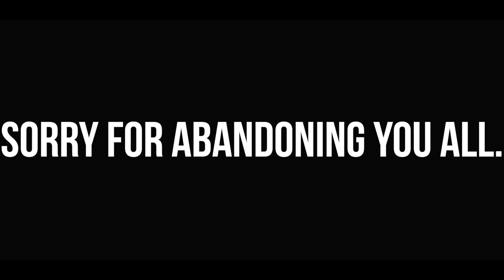I Don't Want to be Alone.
This is a nonsensical short about being alone. It's weird and I hope you enjoy it. Love you more than you know. Don't let me be alone.